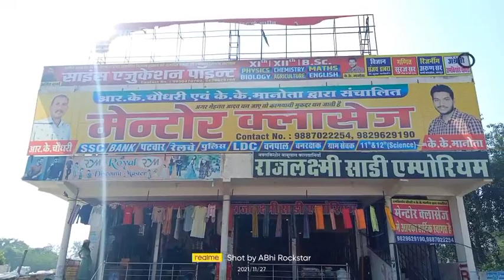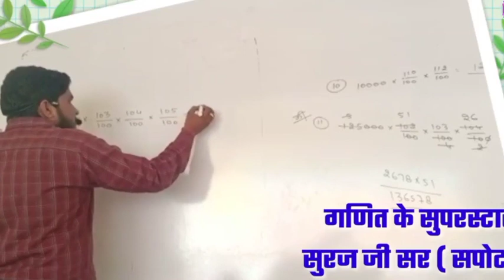कोचिंग लव स्टोरी मीणा गीत || कोचिंग मै लव हेगो || New Meena Geet 2022 || Abhishek Lawan Meena Geet 👍